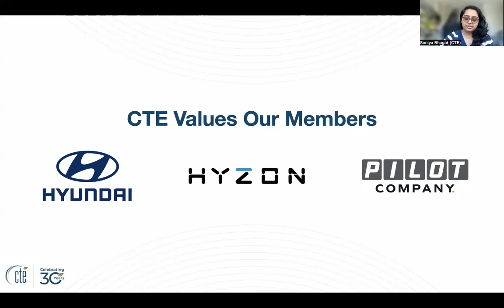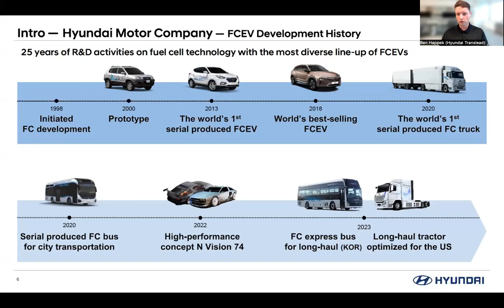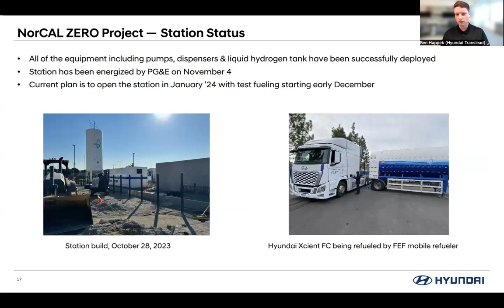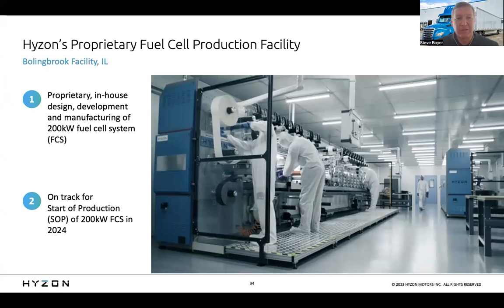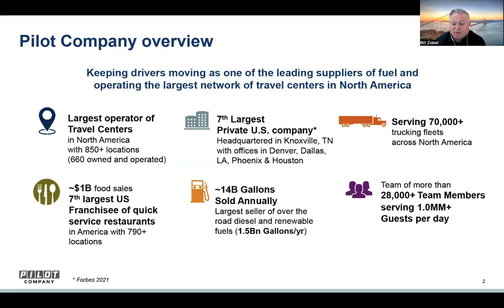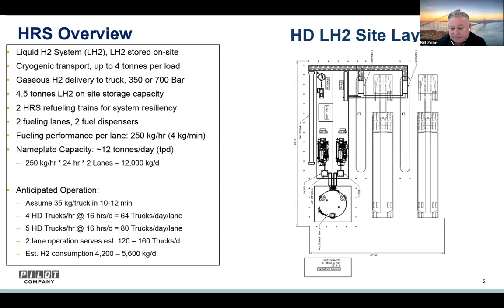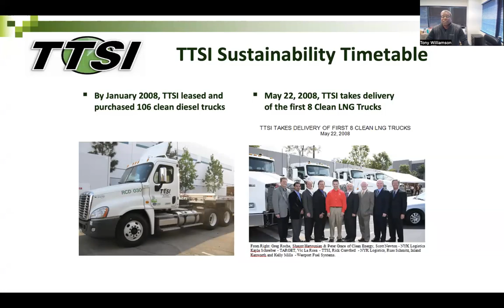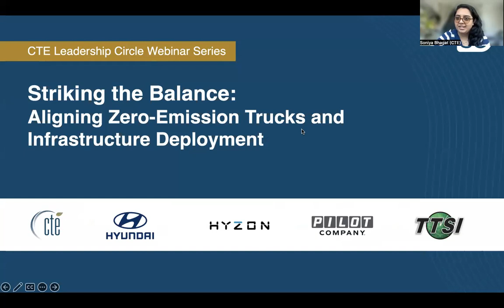Striking the Balance — Aligning Zero-Emission Trucks and Infrastructure Deployment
Zero-emission trucks offer significant environmental benefits, including a reduction of air pollution and noise pollution. However, they are currently more expensive to purchase and operate than traditional diesel trucks, and the lack of charging and refueling infrastructure is another major barrier to adoption.

This webinar will explore the challenges and opportunities of zero-emission truck and infrastructure deployment, and provide insights into how to strategically pair vehicle infrastructure supply and demand to ensure a seamless transition to a more sustainable transportation future.

Key Topics

- Environmental benefits and challenges of zero-emission trucks
- Strategies for overcoming the cost barrier
- Deploying and operating zero-emission truck infrastructure
- Upcoming deployment opportunities

Moderated by CTE Commercial Freight Market Lead, Soniya Bhagat, this webinar will feature panelists from Hyundai, Hyzon, Pilot, and TTSI.